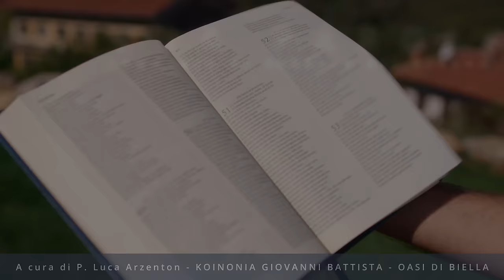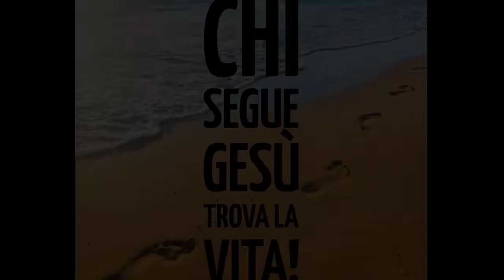Commento al vangelodelgiorno - CHI SEGUE GESÙ TROVA LA VITA! - Mt 9,9-13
Venerdì 5 luglio 2024 - CHI SEGUE GESÙ TROVA LA VITA! - Mt 9,9-13
In questo video, commenteremo il Vangelo del giorno e attraverso la figura di Matteo parleremo della vocazione e della chiamata a seguire Gesù. Scopri come chi segue Gesù trova la vita!
🔴 SEGUICI SUI SOCIAL‼️
🔵 Official WEBSITE - Pagina Officiale di Koinonia Biella